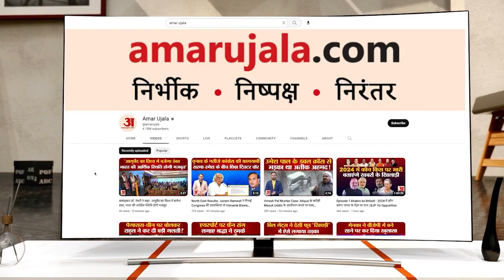ED Director Sanjay Mishra के Service Extension पर क्यों भड़का Supreme Court| CJI |Central Government